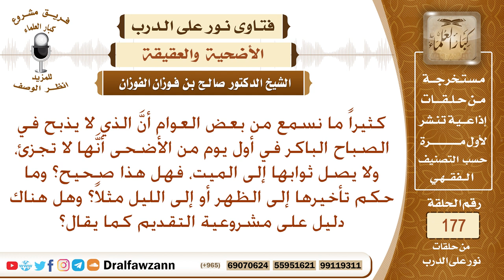هل صحيح أن الأضحية لا تجزئ إذا ذبحت في صباح أول يوم من الأضحى؟ الشيخ صالح الفوزان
نص السؤال: كثيراً ما نسمع من بعض العوام أنَّ الذي لا يذبح في الصباح الباكر في أول يوم من الأضحى أنَّها لا تجزئ، ولا يصل ثوابها إلى الميت، فهل هذا صحيح؟ وما حكم تأخيرها إلى الظهر أو إلى الليل مثلاً؟ وهل هناك دليل على مشروعية التقديم كما يقال؟
السيرة الذاتية :
للاشتراك في قناة الشيخ صالح الفوزان

رئيس الفريق
لمشروع كبار العلماء